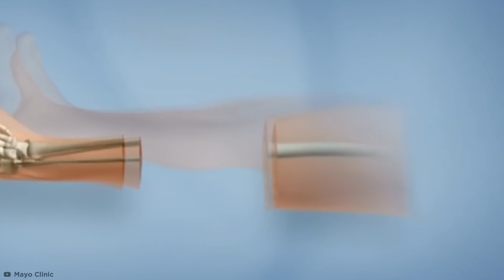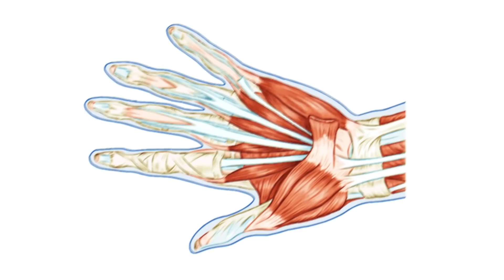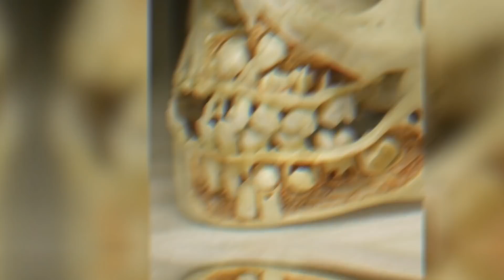Coisas Que Você Verá Pela Primeira Vez Na Sua Vida - Parte 9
De bocas humanas monstruosas a coisas fofas que deram terrivelmente erradas, é hora de testar o quão forte seu estômago realmente é! Eu desafio você a assistir todas essas coisas estranhamente aterrorizantes que definitivamente vão fazer você estremecer.
Prepare-se para se surpreender enquanto damos uma olhada em mais algumas coisas que você vai ver pela primeira vez na sua vida - parte 9!